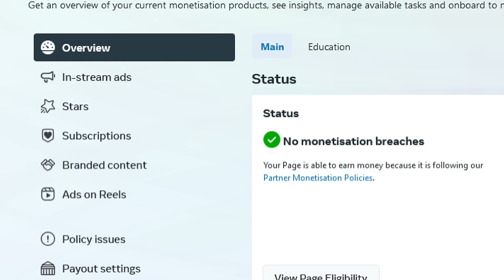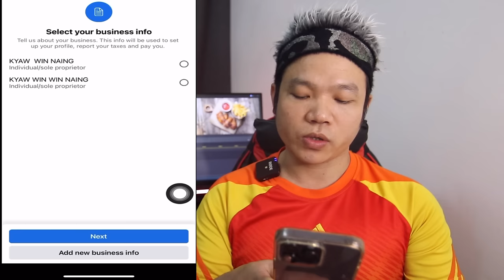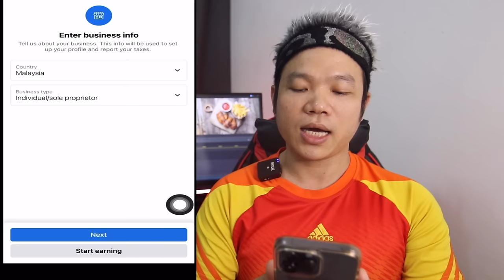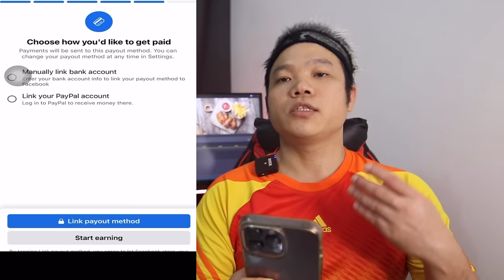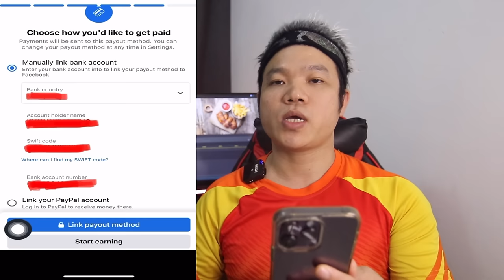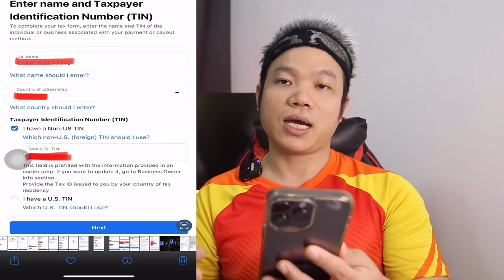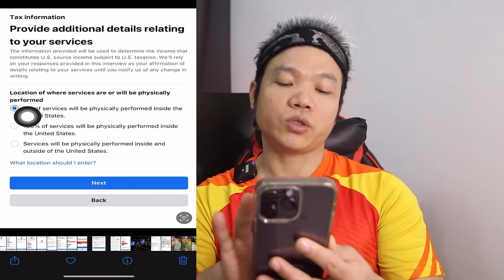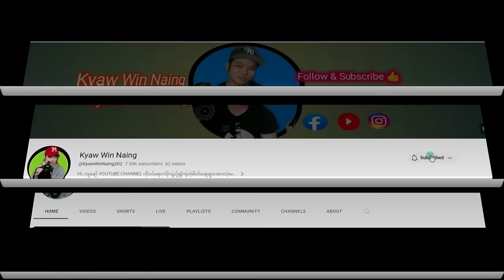How to make money on Facebook reel videos.